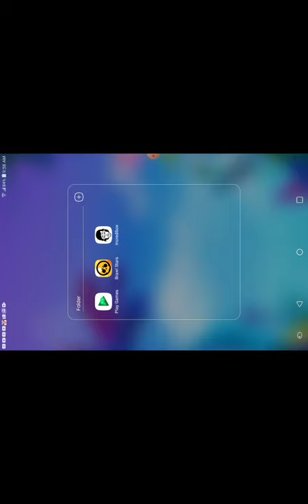August 16, 2020